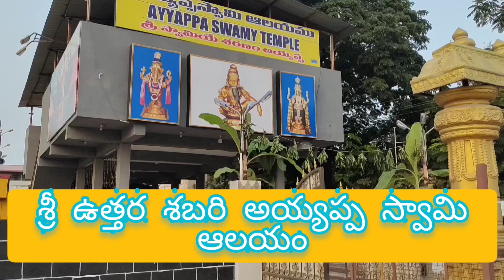Do you know where the North Sabari Ayyappa Swamy Temple is located?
Multitalented teck
Tiruchanoor ayyappa swamy temple is a famous temple in andhara pradesh.